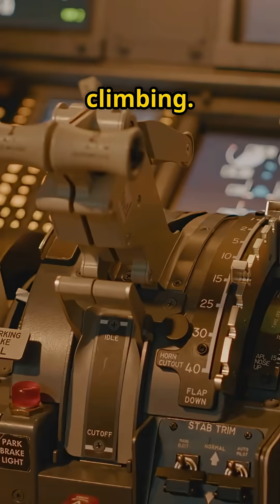Flaps, slats, spoilers, and trim — the secondary flight controls.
Flaps and slats extend during takeoff and landing to increase lift and drag. Spoilers kill lift when you land — or disrupt airflow mid-flight to descend. And trim? That’s the cheat code pilots use so they don’t fight the controls like a gym bench press.

They don’t fly the plane. They fine-tune it. Stretch the wings. Kill the lift. Make the stick feel lighter. Your entire flight is micro-managed by surfaces you’ll never see — constantly adjusted by pilots or the system to stop chaos creeping in.

Flying without them is like going through therapy without sarcasm — technically possible, but unnecessarily painful.

Comment ‘trimmed out’ if this just reset your mental pitch.
Follow The Cockpit King for the flying lies you were never told.